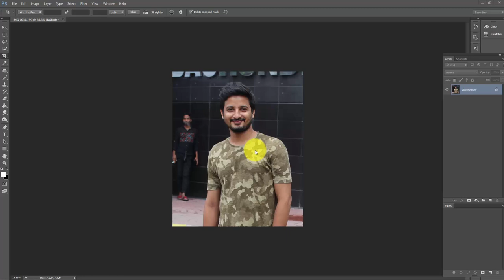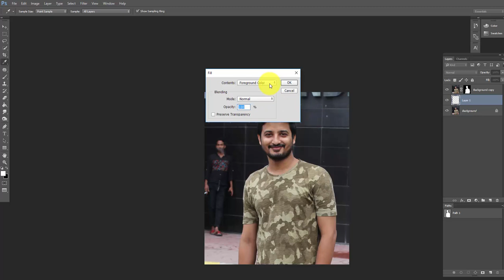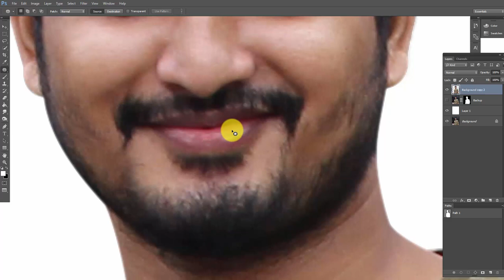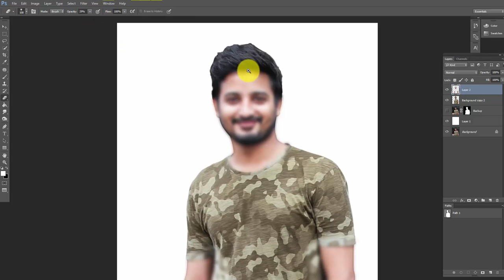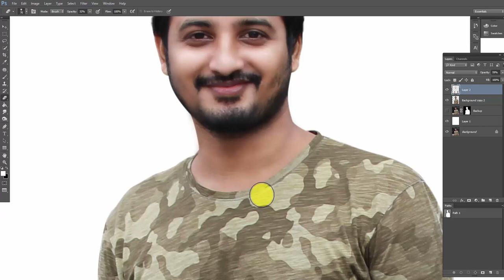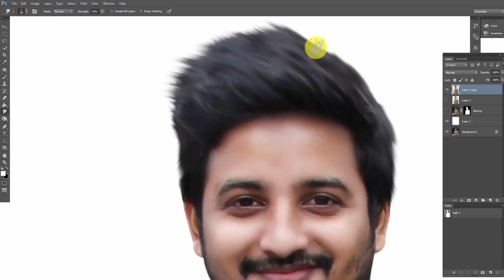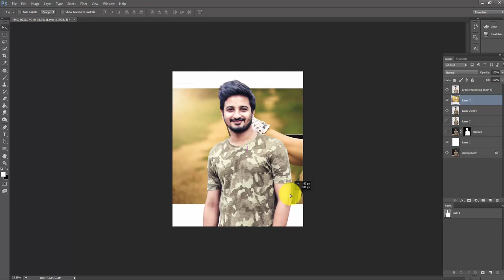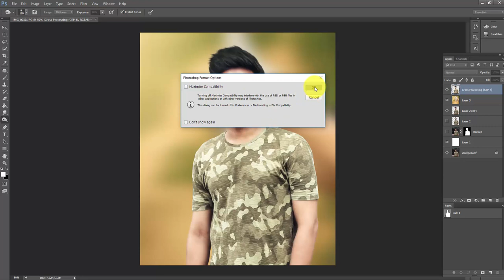How to make your photo Beautiful !! Color effect Photoshop cc!!! CB Edit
Hi Every one i am gonna show you a new thing today.

- Basic teach
- Pro Edit
- Rebel360
- Learn Photoshop CC
- cb edit
- how to
- Make Your photo beautiful